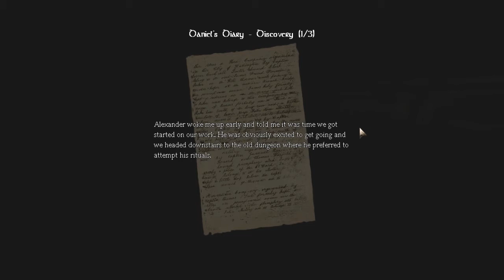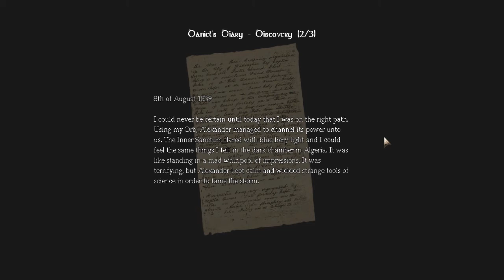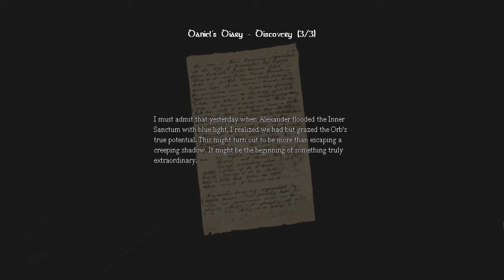Amnesia: The Dark Descent - Part 18 - I'm not crazy! D:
I'm just paranoid.

But, seriously.  I saw an LP of this area, and a water demon was there.